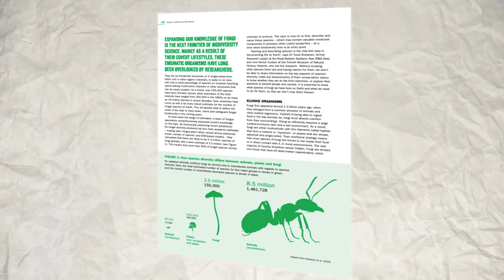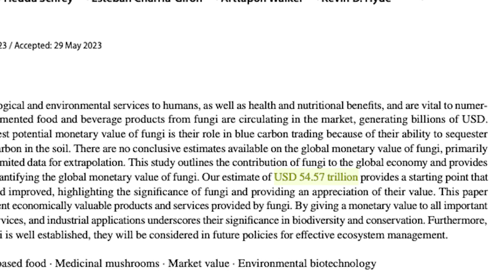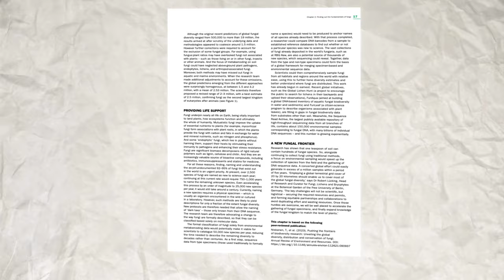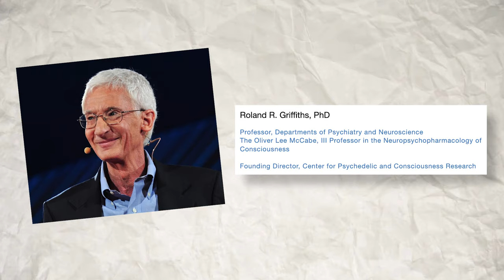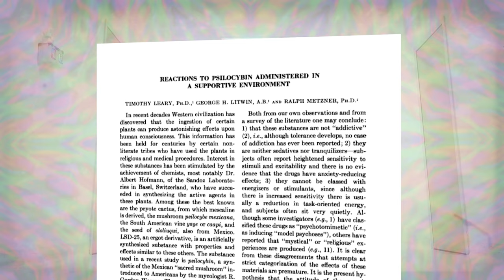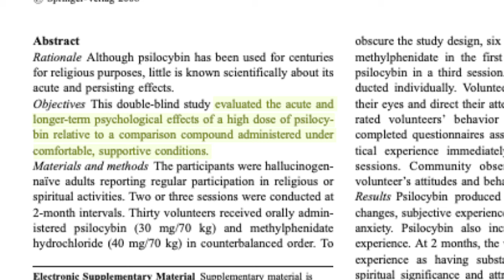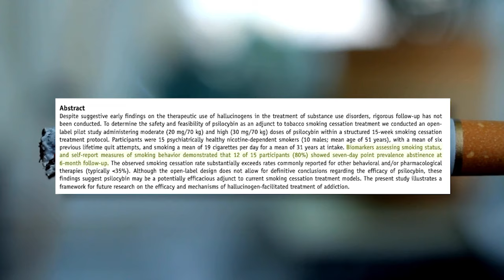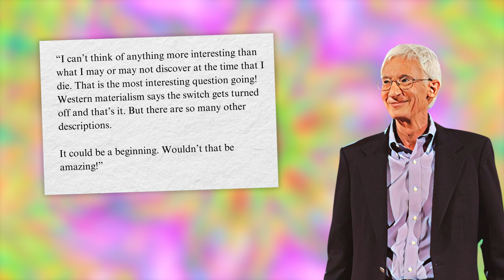How Many Species Of Mushrooms ACTUALLY Exist?? (The Mushroom Show Episode 24)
In this episode of The Mushroom Show, we're trying to answer the age old question- how many species of mushrooms are there? It's a lot more difficult to answer than you might think, and has some pretty profound implications. We review a new report called The State of The World's Plants and Fungi 2023 and dig into the details.

We're also going to be commemorating Roland Griffiths, a professor in the Departments of Psychiatry and Neurosciences at the Johns Hopkins University School of Medicine and founding director of the Johns Hopkins Center on Psychedelic and Consciousness Research.

Roland passed away on October 16 at the age of 77 after a battle with colon cancer- and we are covering some of the contributions that he and his team made to the advancement of Psilocybin as a medicine.

0:00 Intro
0:45 How Many Species Actually Exist
8:31 FreshCap Mushrooms
9:43 Commemorating Roland Griffiths
19:45 Outro